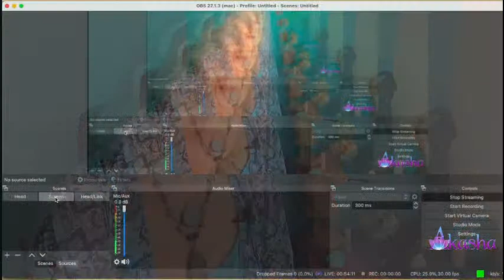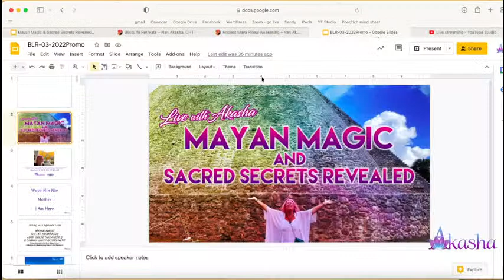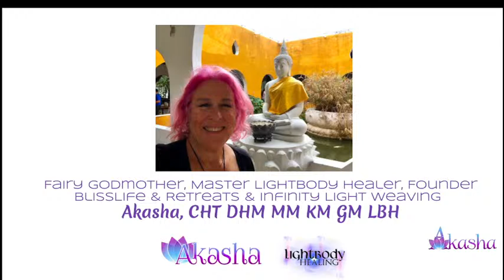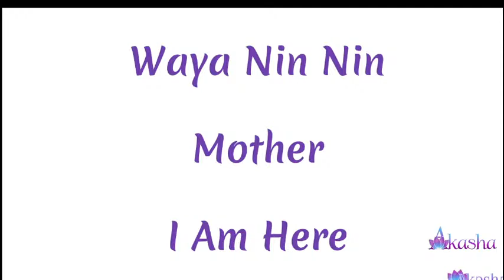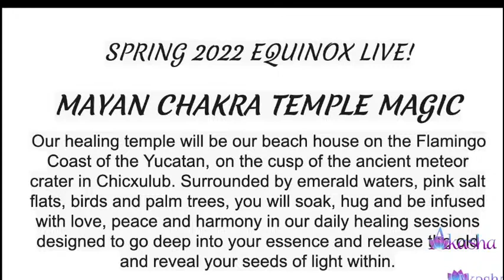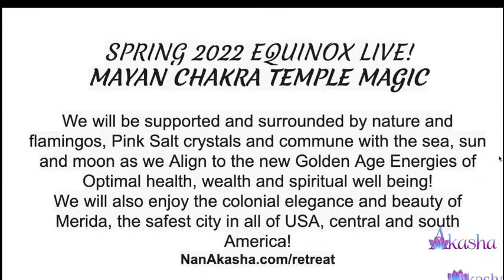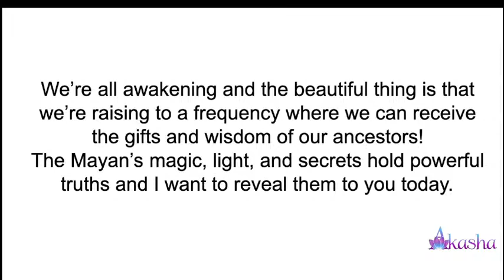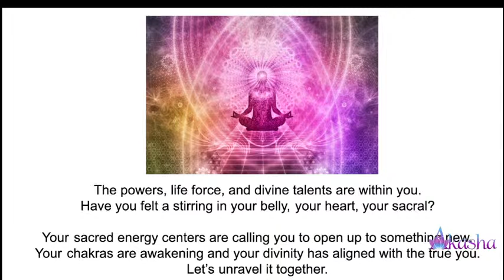Mayan Magic & Sacred Secrets Revealed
New Moon Mayan Magic & Sacred Secrets Revealed. Come peek into one of the most stunning, ancient wisdom keepers ever to have lived on the planet. As we all awaken to the truth of our light, powers, and the infinite potential the ancient wisdom and knowledge of the Maya is coming to light.

I have been honored to live here in the Yucatan for 5 years and to lead retreats to sacred places, temples, caves, and pyramids. I have become friends with ceremony leaders and shamans and it has been profound.  Come a get a taste of the unique knowledge of the truth of the stars, time, the multiverse, and a new higher conscious state to support your transformation and empowerment.

ALL-NEW Mayan Magic & Sacred Secrets Revealed, November 8, Monday at 11AM CST